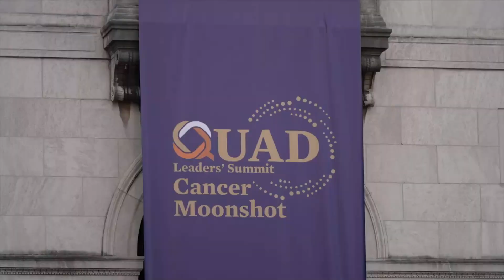लेकिन आपका फायदा ऐसे होगा? Sebi limits weekly options expiry to only one index per exchange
Topic - HCL Tech, Persistent Systems among Motilal Oswal's top 4 tech picks with 22% upside potential
Tech Mahindra shares zoom 4% after CLSA upgrades stock to outperform, hikes TP to Rs 1,749
Tech Mahindra shares get an upgrade ahead of earnings on margin boost
Sebi limits weekly options expiry to only one index per exchange
India will be 'most rapidly growing major economy' over next few years, says Larry Summers
We're far from a bull run in Chinese stocks, says Sunil Koul of Goldman Sachs
Chinese bazooka pulls FIIs away from Nifty, test retail investor's faith
Sebi announces 6-step framework to get Indians rid of F&O addiction

Reference -